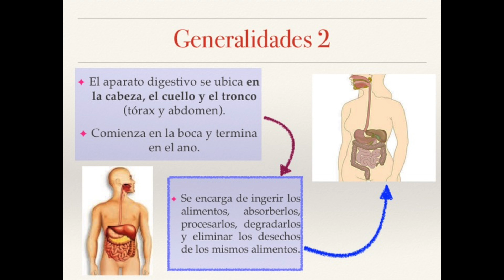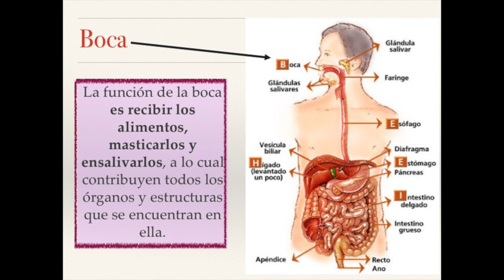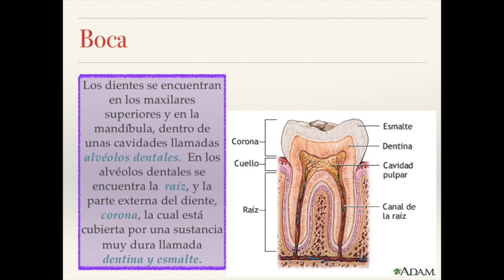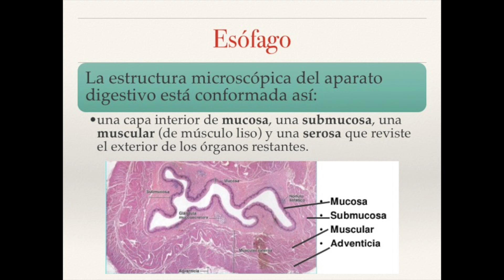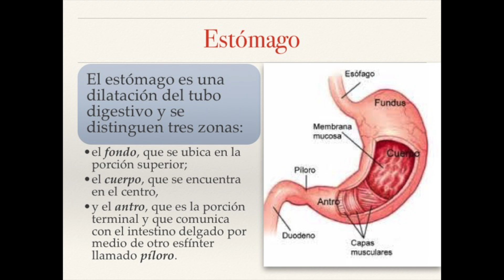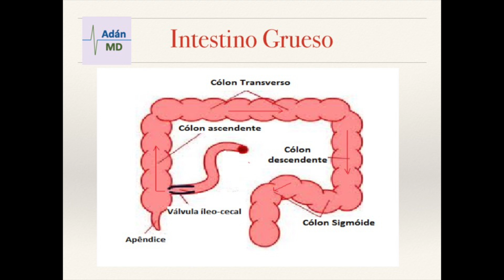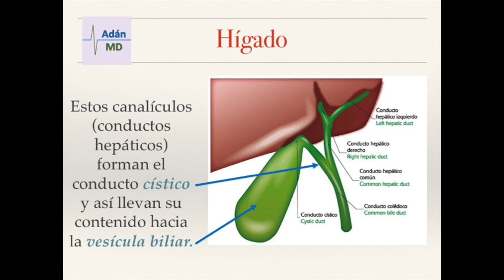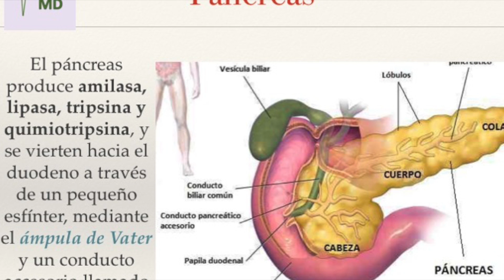Sistema Digestivo: Anatomía Básica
Este es un video que explica la anatomía del aparato digestivo.

El aparato digestivo es el conjunto de órganos encargados del proceso de la digestión, es decir, la transformación de los alimentos para que puedan ser absorbidos y utilizados por las células del organismo.[1]​ Las funciones que realiza son: transporte de alimentos, secreción de jugos digestivos, absorción de nutrientes y excreción mediante el proceso de defecación. El proceso de la digestión consiste en transmitir los glúcidos, lípidos y proteínas contenidos en los alimentos en unidades más sencillas, gracias a las enzimas digestivas, para que puedan ser absorbidos y transportados por la sangre